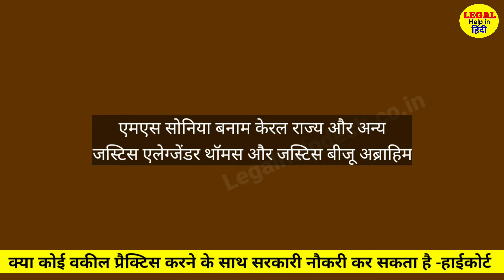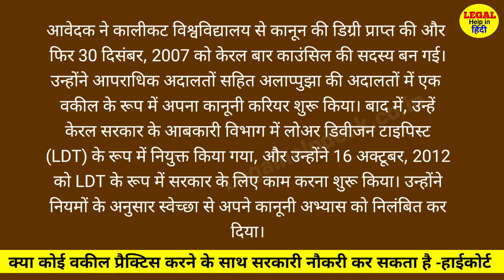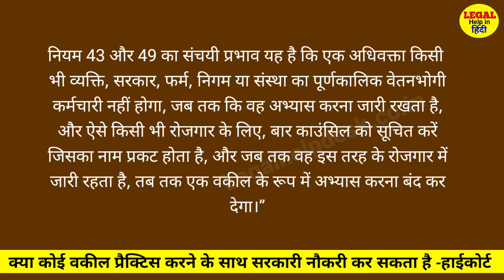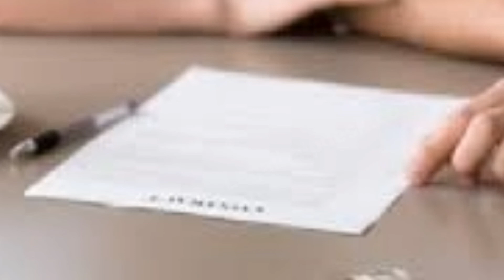क्या वकील प्रैक्टिस करते के साथ सरकारी नौकरी कर सकता है हाईकोर्ट